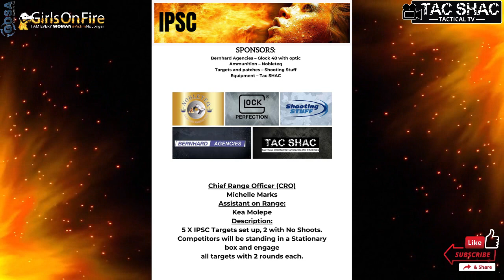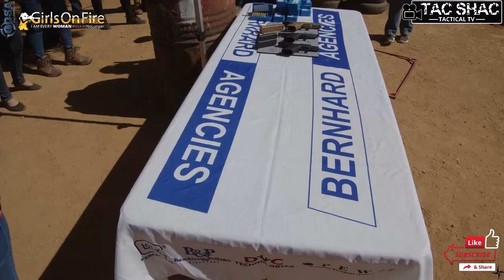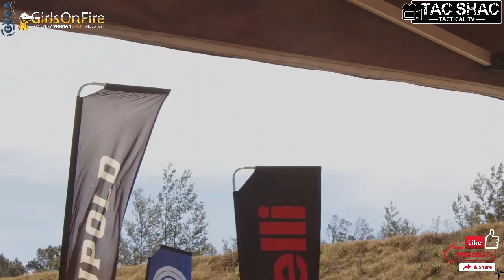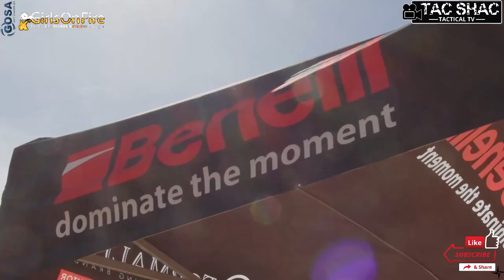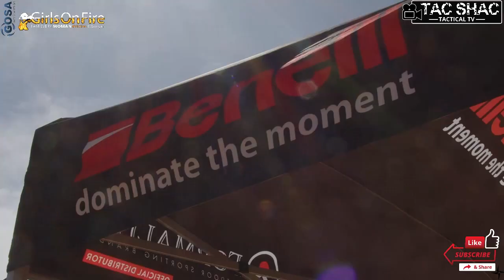GOSA Girls on Fire Top Shot Event @ Wattlesprings Sport Shooting Club - August 2023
This is our flagship event held on an annual basis and probably the MOST empowering of them all. There are smiles, screams of delight, and a feeling of camaraderie between the women like at no other event we have ever seen.

During this event women shoot nine different sporting disciplines, with firearms as small as a .22LR calibre to what most consider their favourite – the 50 cal. Some of the ladies have never touched a firearm before while others have participated in sport shooting.  This year we again shot 9 Stages including a bonus black powder canon stage.

Ladies competed in three classes: Amateur (never shot before), Semi-Amateur (some experience or previous exposure), and Pro (sport shooters etc.)
This is year we had a whopping budget of R 1.5 million with 55 sponsors.